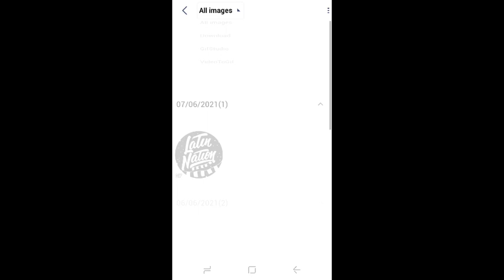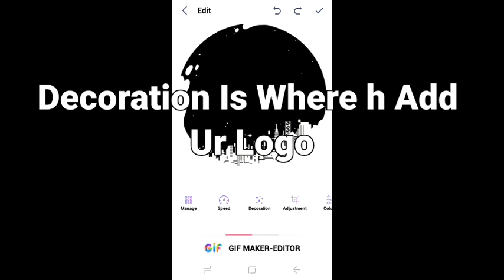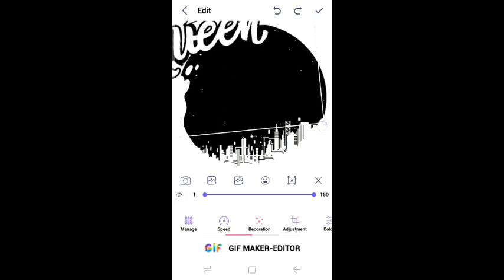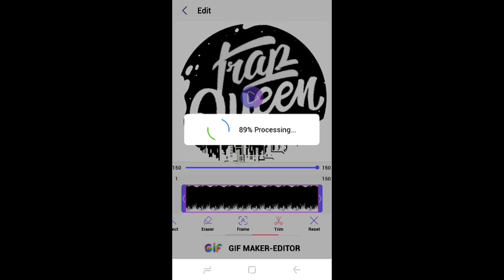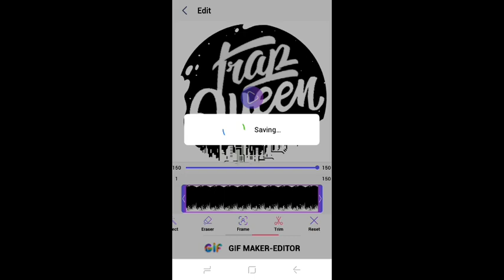How to Perfectly Make a Trap Nation gif Logo For Ur visualizer! (Read discription)!!!!!!!!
Today I bring u to make a gif out of a video→gif!
ez Method!
Steps! u will need the following items!
1) gif editor!
2) logo(video or gif)
3) The Name of Ur Logo! (any which Ur gonna insert in the logo)
Follow my Steps! and Don't skip! cause u may miss something important (like password) for the gif logo! so make sure if it helps u out...Leave a like👍
guys the password in the video is wrong!
scroll down and see correct password in description!
Music in the video!
For the gif editor u need not need a mod version!
cause in the free version (everything is available!)
DOPE right? 😎

(password is trapjonkenedy)